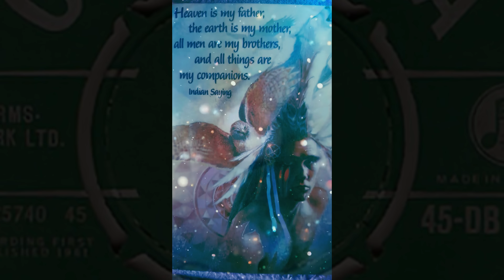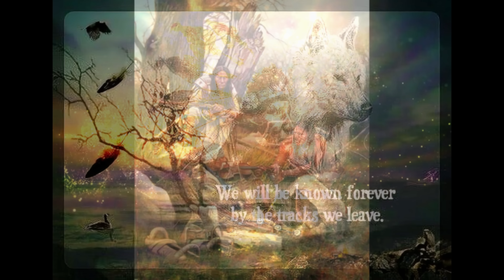Peace Pipe (O'Neill Fernandes)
‘Peace Pipe’ is a song recorded by the Shadows and released on their Album ‘Meeting With The Shadows’ in 1960.

This is my cover version from the Album 'Shades of The Shads...Vol.3' and  I've attached the link to the Album as well as my Soundcloud Channel where you'll find great music from across the generations and Genres. So do explore...you won't be disappointed...